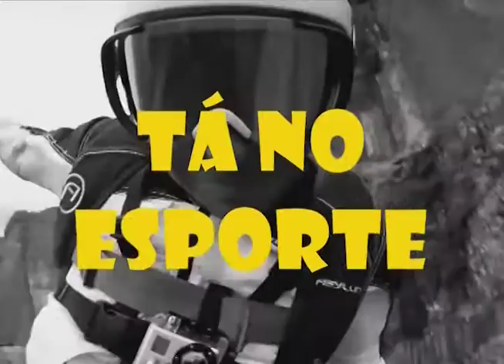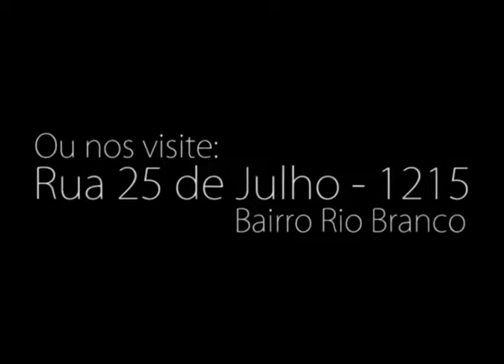PROGRAMA TÁ 480 03 03 17